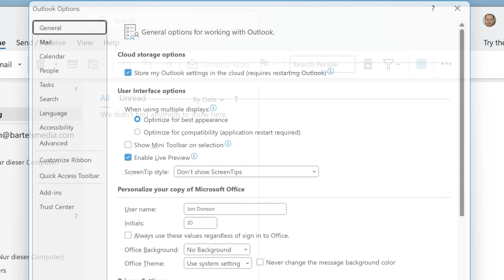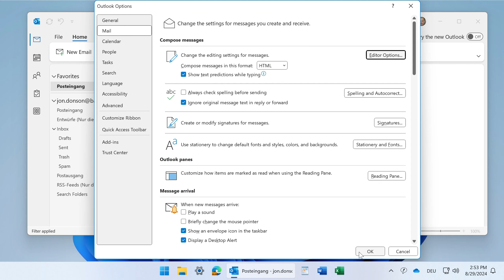Probleme mit Textformatierungen in Microsoft Office beheben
– Die Textbausteindatei PhraseExpress kann Textbausteine mit Textformatierungen verwalten. Zum Einfügen der Textbausteine in beliebige Zielanwendungen verwendet PhraseExpress die System-Zwischenablage. Durch eine Änderung der Einstellungen in Microsoft Office funktioniert das nicht mehr. In diesem Video erläutern wir eine schnelle, wie einfache Lösung.